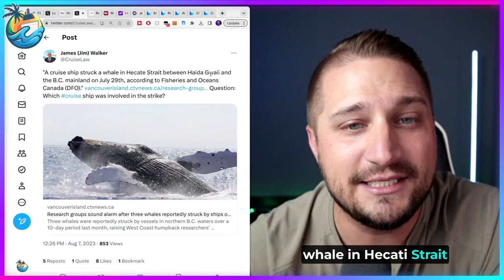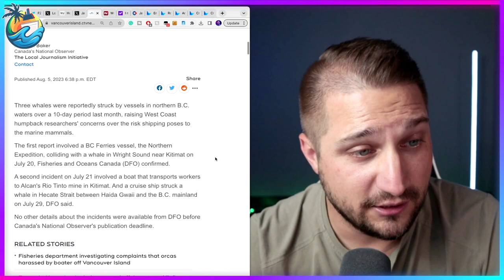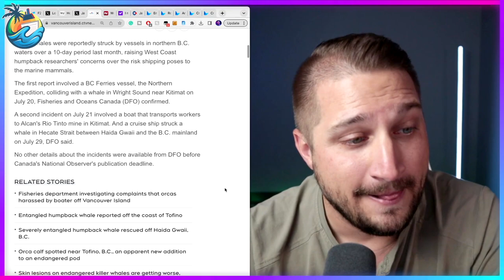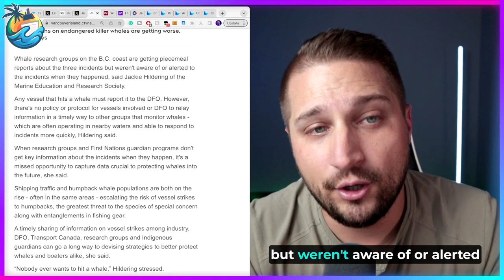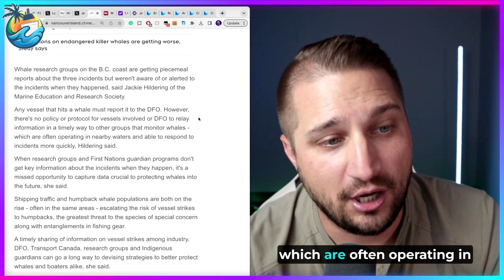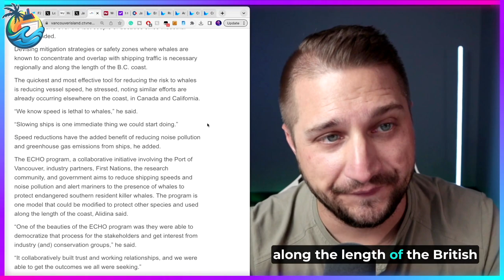Cruise Ship vs. Whale: A Tragic Encounter in Alaska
TOPICS COVERED-

a Canadian news outlet is reporting that a cruise ship has fatally struck a whale off the coast of British Columbia Canada.   Though a surprising lack of details exists given the high-profile nature of the alleged encounter.   So how can cruise passengers & whales live together?  New rules are in place to help avoid this unfortunate situation from occurring.